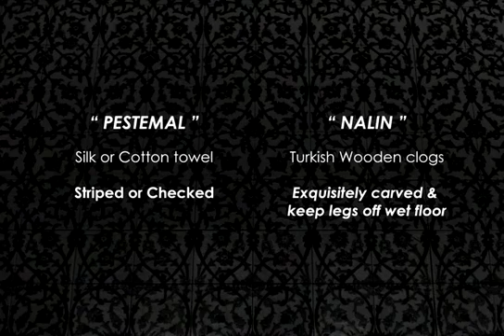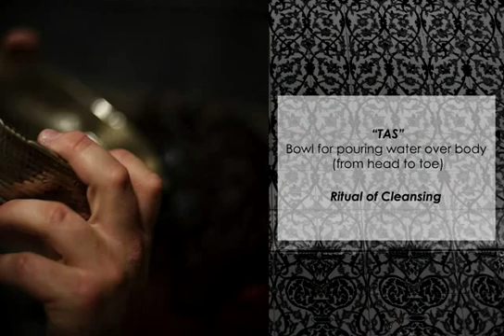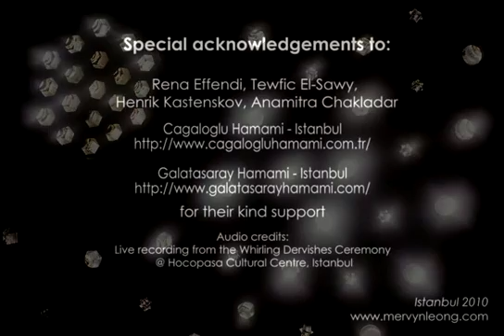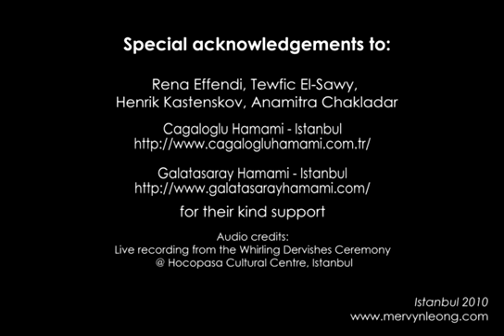İstanbul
İstanbul'un tarihine bir de Three Apples ile bakın. Yüzlerce yıllık tarihi ve kültürlerin beşiği olan bu şehir sizi de heyecanlandıracak.

Taksim Suites, Elmadağ Residence, Taksim Residence